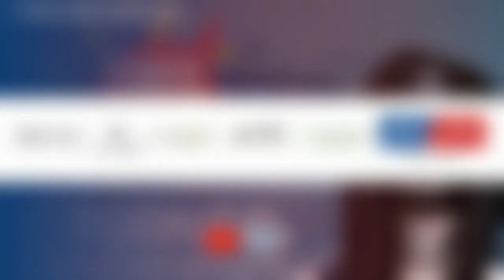7° Trofeo Street Soccer 3vs3 – Corner Corte con V. Sanna A.Borsetti M.Angheleddu S.Farci 28 06 2023